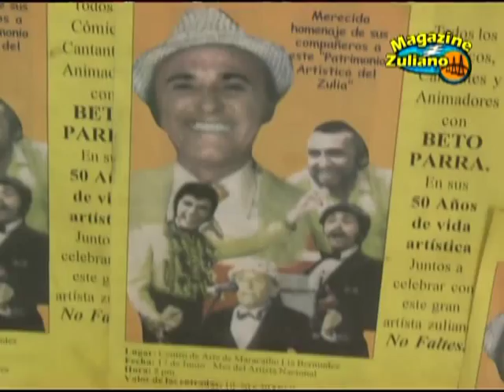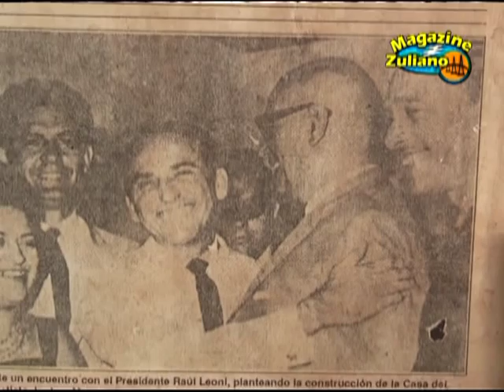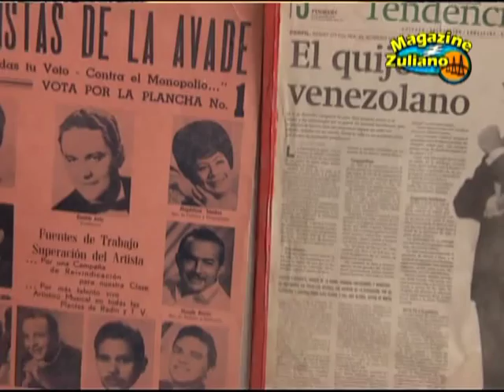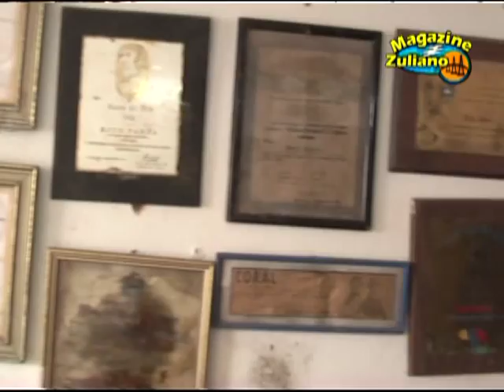MAGAZINE ZULIANO MARIO SUAREZ Y BETO PARRA